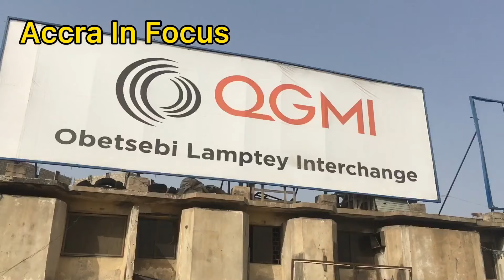Ghana is Constructing Another Mega Interchange Worth $135million Dollars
Ghana is Building Another Mega Interchange Worth $135million